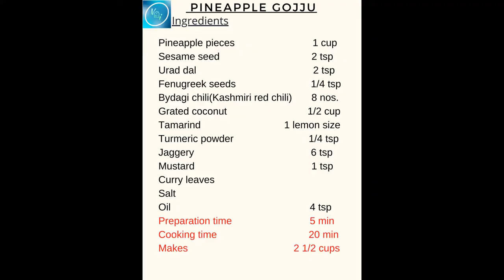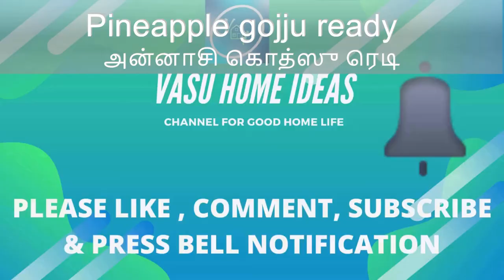Karanataka style- Pineapple Gojju / Menaskai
Pine apple Gojju or Menaskai is an authentic curry from karnataka specifically from Udupi region. It goes well with rice as well as chappatis. This dish is sweet and spicy, tangy curry made from pineapples.It is a popular dish during all celebrations in karnataka. This gojju is prepared using pineapple,red chili,sesame seeds,jaggery,coconut and few other ingredients. You can also dry grapes along with chopped pineapple pieces.

Ingredients
Pineapple pieces 1 cup
Sesame seed 2 tsp
Bydagi chili(Kashmiri red chili) 8 nos.
Curry leaves
Salt
Makes 2 1/2 cups
Procedure
Step 1
Dry roast sesame seeds
Step 2
Heat oil in pan. Roast urad dal,fenugreek seeds,red chili until dal turns golden brown.
Step 3
Transfer roasted ingredients into a mixie jar.Add grated coconut and roast sesame seeds.
Step 4
Add water and grind to smooth paste.
Step 5
In a pan add pineapple pieces and water.Cover lid. Cook for 5 minutes.
Step 6
Add extracted tamarind juice,salt,turmeric powder.Boil for 5 minutes.
Step 7
Add ground pastee. Mix well.Add water and dilute as required.Boil for few minutes.

Step 8
Garnish with tempering ingredients. Karnataka special pineapple gojju is ready.